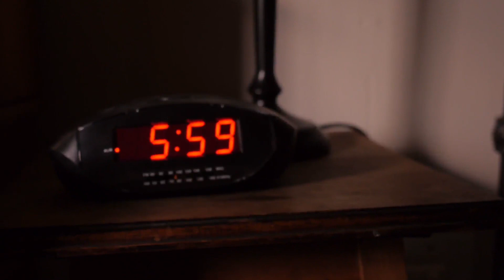Blair Academy Goes To Geary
#1 Blair Academy's schedule is one of the best in the country. The one outlier on their annual slate is a small, paper-bout, sheet-run, three-mat tournament in the middle of Oklahoma in early January.

But Blair doesn’t put the Geary Invitational on its schedule to pick up another team trophy. Geary is a full team experience.